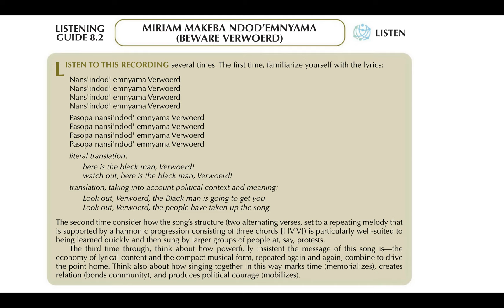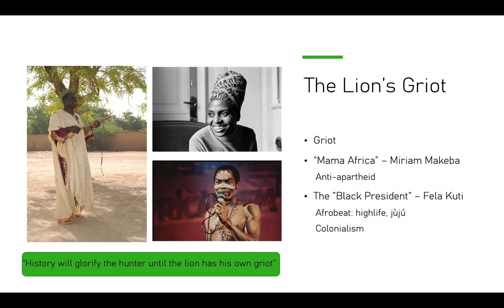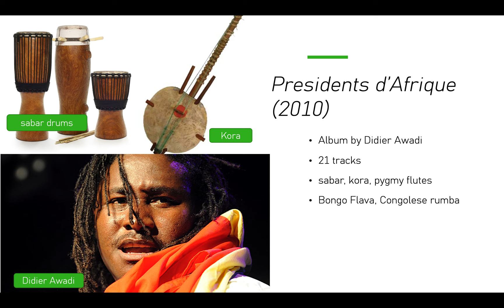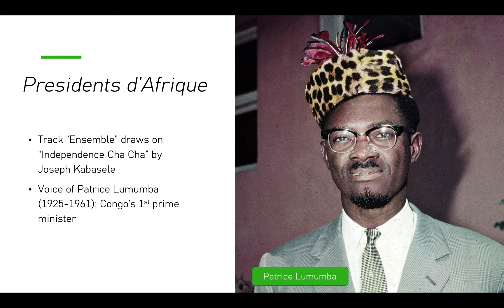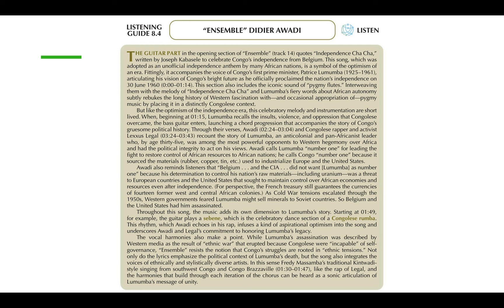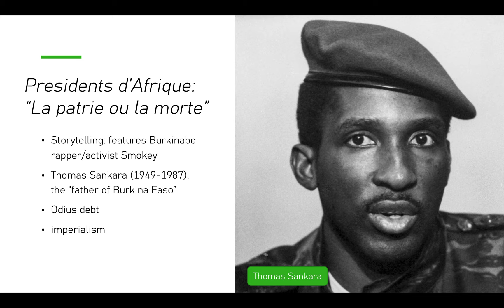Music of Sub-Saharan Africa lecture part 3 of 4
MUSI3334 Music Cultures of the World

Part 3 of a video lecture series on the music of Sub-Saharan Africa (Chapter 8 of Excursions in World Music) featuring African musicians as "the lion's griot" through political activism, reviving forgotten histories, integrating musical forces, melodies, harmonies, and rhythms. Features the music of Miriam Makeba, Fela Kuti, and Didier Awadi.

8.4 – “Ensemble,” by Didier Awadi